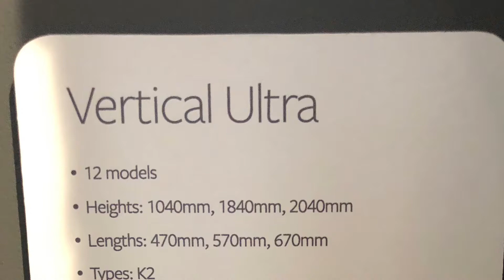Vertical Ultra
Outstanding performance and beautiful design that elevates any room.

Available in a range of bespoke finishes and colours, and a wide selection of heights and widths, the Stelrad Vertical Ultra radiator is as unique as you are – and can be tailored to suit any bathroom or kitchen.

(Please note: only the front fascia panel can be coloured, where the product is 1000mm & 1200mm – the emitter, top grille and side panels are black.  Where the product is 1800mm & 2000mm, the emitter, top grille and side panels are white).

This versatile, made to order radiator offers dependable quality and performance. A 10 Year Warranty and robust protective packaging ensure peace of mind.